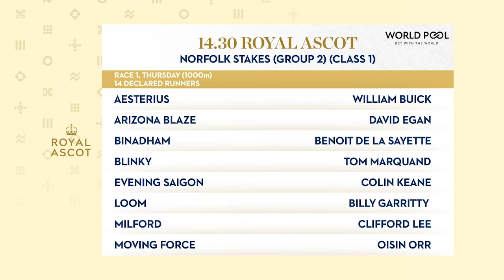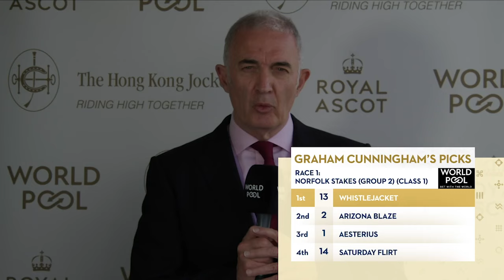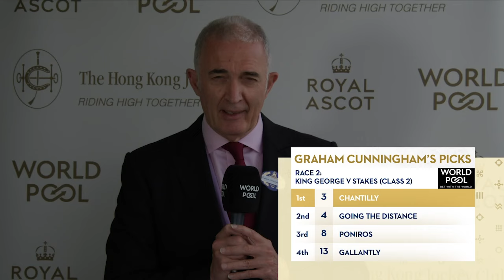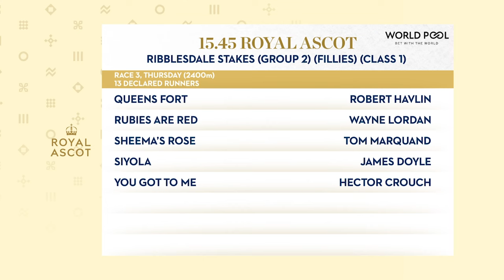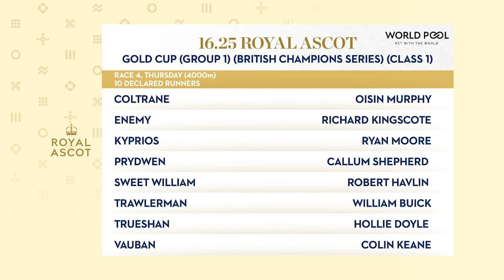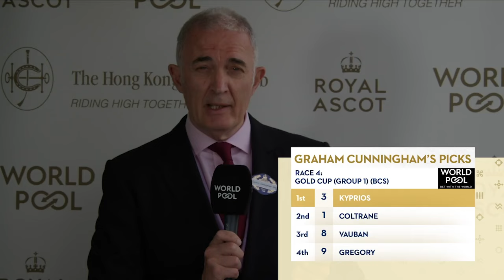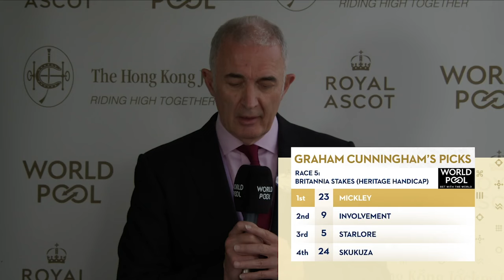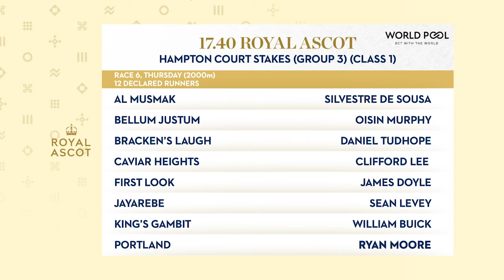[Royal Ascot 2024] Gold Cup Day - All races preview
Graham Cunningham, Maddy Playle and Simon Mapletoft go through all the races on Gold Cup Day at Royal Ascot.